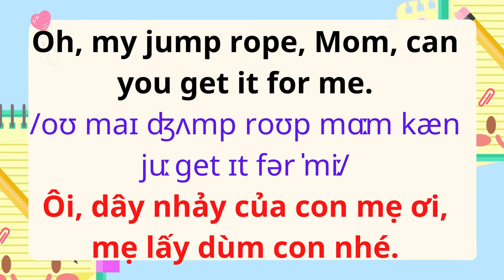English for Parents and Kids |Talk with me baby | 6.The school bus is waiting for you.